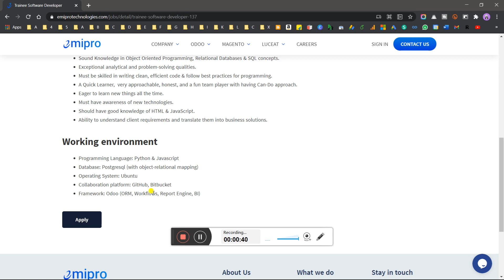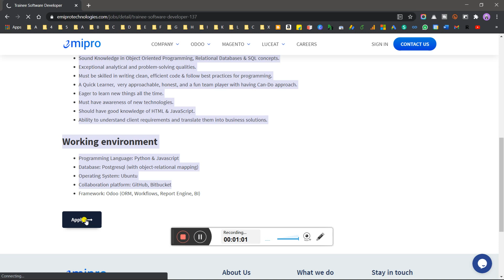Emipro Technologies Off-Campus Recruitment Drive | Officially Hiring Freshers As Trainee SD Role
Update!! Emipro Technologies Off-Campus Recruitment Drive | Emipro Technologies Officially  Hiring Freshers As FSD Role (CTC: 4.25 LPA) | Emipro Technologies Officially Announced for Hiring Freshers Batch Trending Job Updates 2021 Apply Now - ASAP

📢 Recent Uploads

🔴 Part 1: 🔥Finally, TCSion Announced the Companies which Hire through NQT Score-How to Apply Complete Details🤔

🔴 Part 2: 🔥Update, TCSion Added the New* Companies which Hire through NQT Score-How to Apply Complete Details🤔

🔴 How to Register for Camera Proctored Assessment - CPA | What is CPA | How to Submit CPA Preference

💥Big Update!! TCS Again Going to Hire Through NQT in Feb 2021 | How & Who Can Apply Complete Details

💥Will TCS Again Conduct Interview | Is Anything to do in the TCS next step portal | Feb NQT 2021 QnA

💥How to Register for Feb TCS NQT 2021 - Complete Registration Process (Step by Step Detailed Guide) in Hindi

internship,
internship 2021,
summer internship,
off campus,
latest off campus drives 2021,off campus drives for 2021 batch,
intel off campus drive 2021
2021 jobs for fresher,
freshers hiring,
fresher job,
freshers jobs,